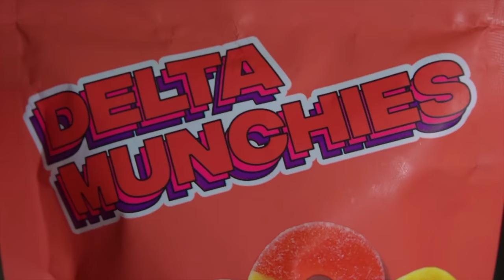POWER LIFTER vs BOXER | STREETBEEFS APEX vs TWO TONE